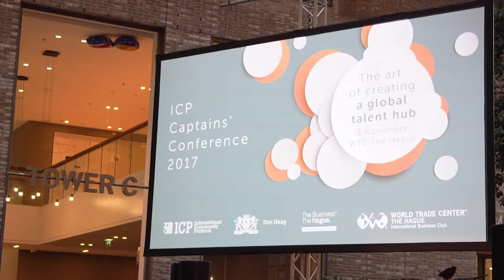Captains' Conference 2017 | WTC The Hague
The 9th ICP Captains’ Conference took place in the World Trade Center The Hague on Friday 3 November. The theme of the conference, organized by the International Community Platform (ICP), is ‘The Art of Creating a Global Talent Hub’. More than 200 prominent executives from international industry and the government gathered to brainstorm on how to make the Metropolitan Region of Rotterdam-The Hague even more attractive to global talent in terms of life and work.